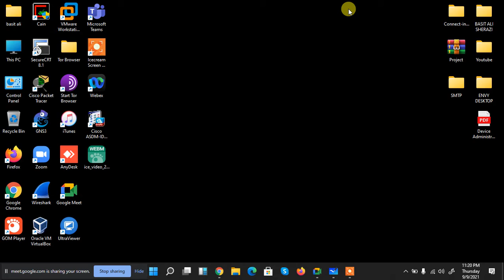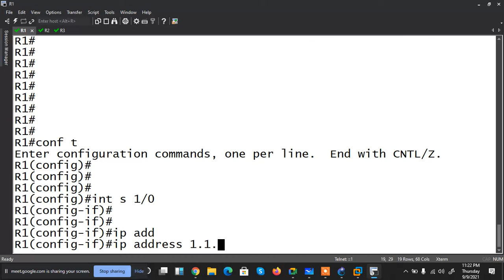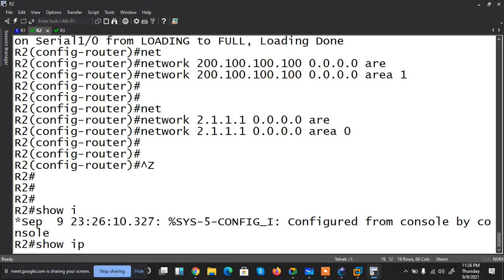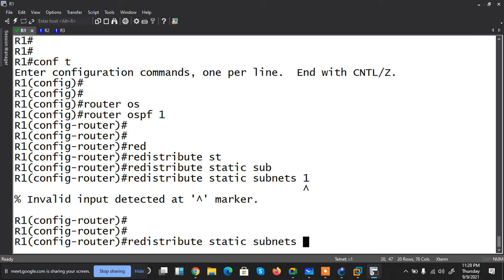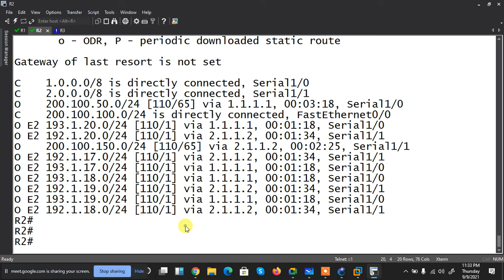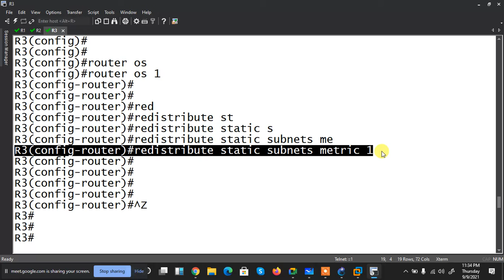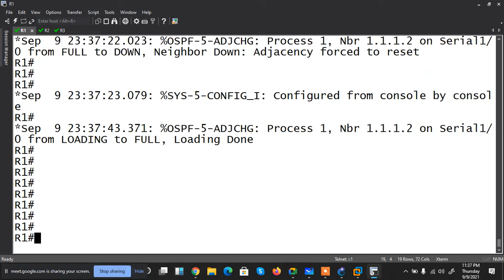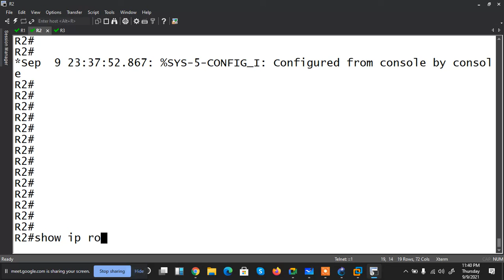22 CCNP AR | OSPF Part 6 (Types of LSA/AREA) | Live Class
In this video, we'll learn OSPF Part 4 (Types of LSA/AREA) . IN DETAILS

Copyrights apply